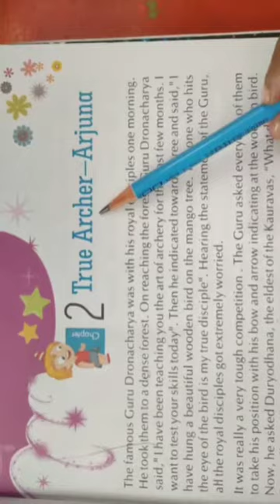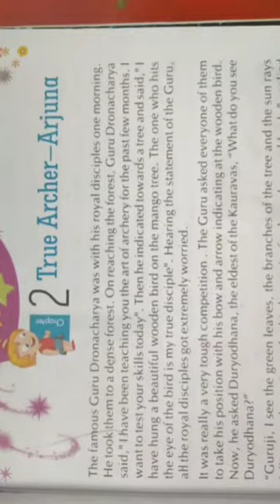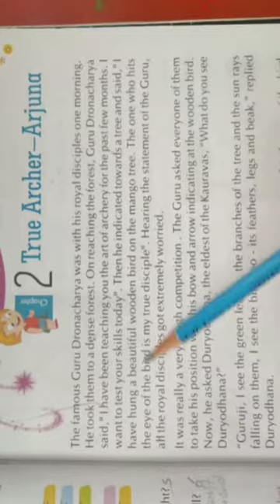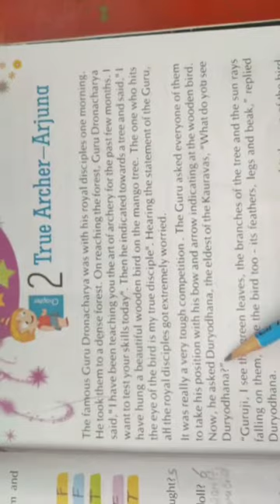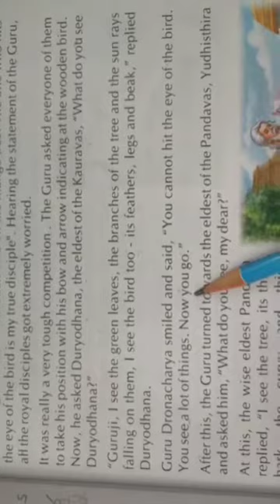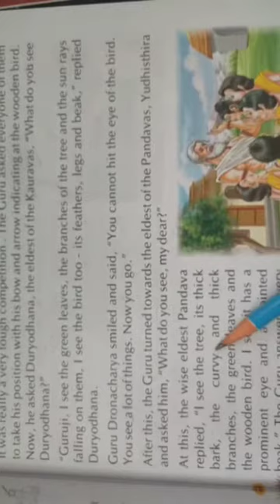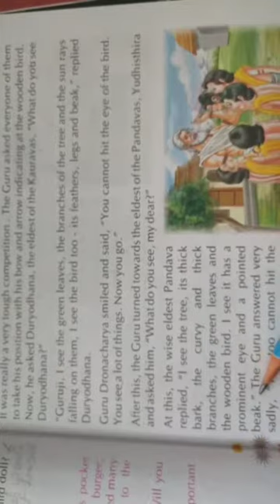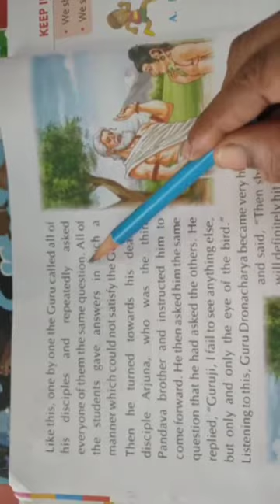Class 4 M.sc ch2 Archer Arjuna video 5